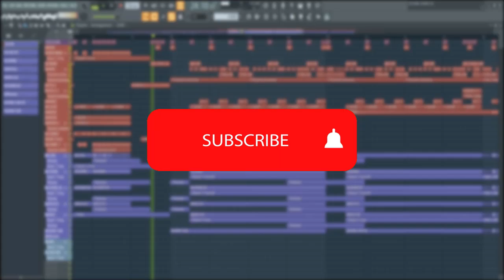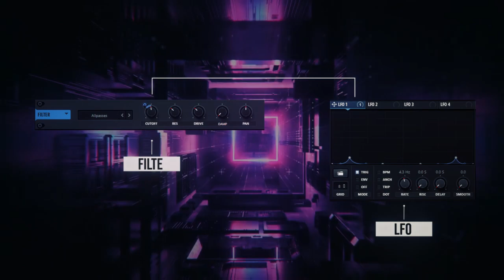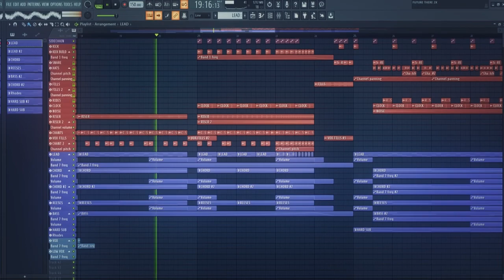How To Make Heavy Melodic Future Bass #1 | FL Studio 20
SERUM SERUM SERUM ヽ(＾Д＾)ﾉ

🔔✔️ don't take this video seriously, just for entertainment ヅ❤♫

🔔✔️ BIG SHOUT OUT TO MY PATRONS (I moved to a new page) !!!
Aidan
Andrew Voss
Anthony Thomas
banvox
Daniele Pantano
fumi_hue
Henry Ho
Matt Duhamel
Max Kärkkäinen
Necojima
Nitoro
roger clark
Seonghwan Yeo
SSS
suvver
三守(mikami)

🎵 USE MY MUSIC IN YOUR VIDEO 🎵

🔔✔️ - This song is Safe and Monetizable. Link back to my channel in your Description, thanks! 💕